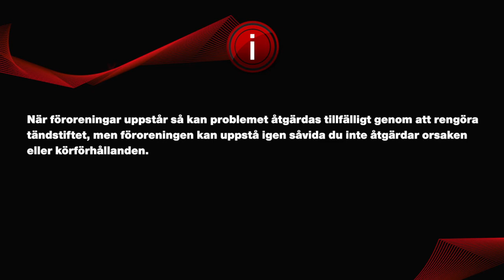[SV] Förorenade tändstift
Denna video förklarar vad som händer om ett tändstift förorenas, samt de underliggande orsakerna till detta.